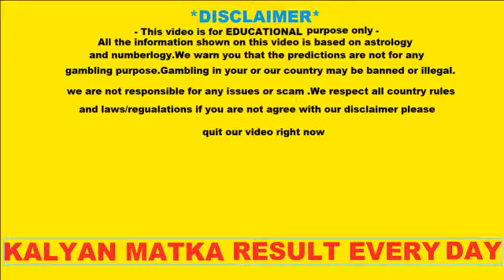KALYAN MATKA 20/01/2021* SATTA MATKA KALYAN SINGLE LINE FIX OPEN TO CLOSE TIPS TODAY AND JODI TIPS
kalyan matka single line open to close tips
satta matka
kalyan matka
kalyan result
result kalyan
matka kalyan
satta matka result
satta matka kalyan
satta matka tricks
number logy .we warn you that the predictions are not for any gambling.
for any issue or scam.